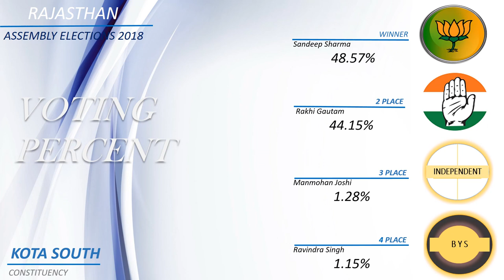KOTA SOUTH Assembly Constituency